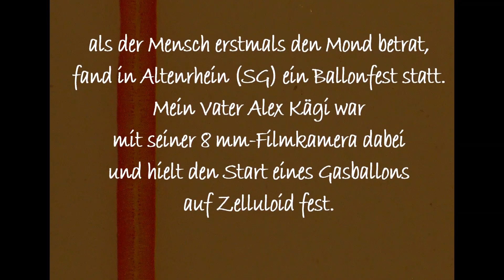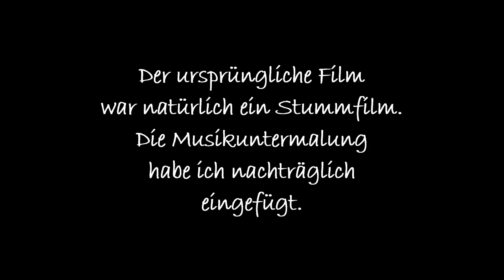Ballonfest Altenrhein 1969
Der Kurzfilm zeigt Originalaufnahmen vom Ballonfest 1969 in Altenrhein (SG), gefilmt von A. Kägi. Wer kennt noch jemanden auf den Bildern?
Originalfilm: A. Kägi 1969
Neubearbeitung: B. Kägi 2023